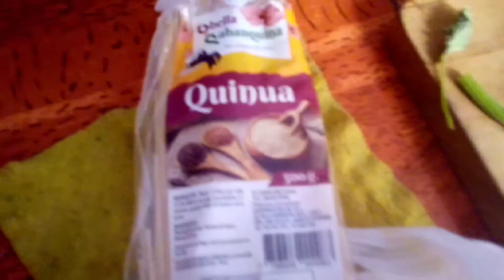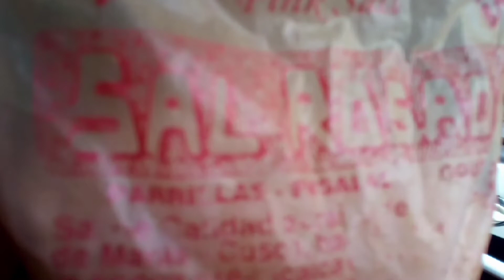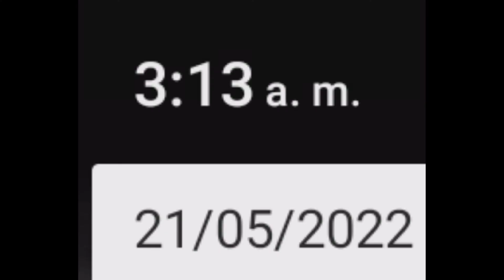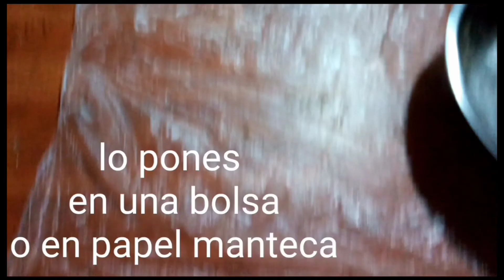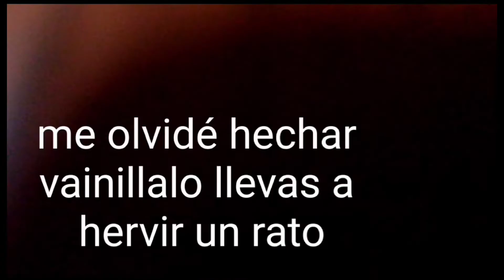diario de una misia-lo que come una misia para ser saludable🥰 srmana 15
hola
cómo estás  este mi nuevo video espero sea de tu agrado
la anterior semana no subí vídeo
porque lo borré accidentalmente ajja
pero aquí está el vídeo de hoy
BUE BYE